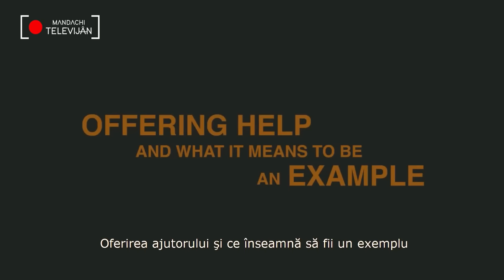Cum se pot vindeca traumele, fără terapie și fără psiholog - dr. Menis Yousry și Ștefan Mandachi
Fii la curent cu toate noutățile ce le postez! Apasă pe clopoțel pentru a activa notificările

Întâlnirea pe care a avut-o Ştefan Mandachi cu dr. Menis Yousry la Suceava, la Cetatea de Scaun, a fost un punct de plecare într-o discuţie intensă, pe teme pe cât de variate, pe atât de interconectate între ele.

Deşi, aparent, nu au (aproape) nicio legătură unele cu altele. Însă, urmărind scurtul interviu, vei găsi răspunsuri, idei, gânduri şi păreri de
specialist, despre:

00:00 - Bani
02:15 - Vocaţie
03:01- Fericire
03:44- Depresie
06:08 - Victimizare
08:09 -Minciună/adevăr
09:18 – Raportarea la părinţi, privind traumele.
15:59 - Gelozie
17:55 - Putere şi vulnerabilitate – calea pentru a te simţi in siguranta.
25:47 - Sursa şi vindecarea traumei
28:56- Măşti şi sinele fals
30:00- Frică
31:02 - A ajuta vs. a inspira
33:40 - Ură

Iar dacă la final găseşti firul roşu care le leagă pe toate şi crezi că ţi-a deznodat nişte dileme, dă mai departe interviul, să ajungă la cine mai are nevoie de el!

Salut, sunt Ştefan Mandachi, si pe canalul meu de Youtube, îmi doresc să creez un tărâm virtual al asumării, creativităţii şi al exprimării libere, în care ideile să circule libere, fără cenzură, să fie utile, integre şi originale, dar mai ales, să inspire.

Întemeietor de brand: Spartan, Hercule, Hotel Mandachi de 4* Platforma Patron-X, Caietul Visurilor, Ciorna Milionarului, filmul „30 de ani şi 15 minute”, fundaţia de caritate Jeni Mandachi sunt doar o parte dintre proiectele care mă motivează zi de zi să fiu tot mai bun.

Îmi doresc să ofer valoare aici şi prin viaţa mea. Să împărtăşesc din experienţa mea profesională şi personală şi să am alături oameni care gândesc şi simt ca mine, pentru ca împreună să facem o lume mai asumată şi mai autentică. Mă găsești și aici: